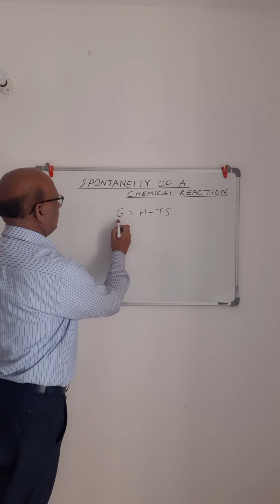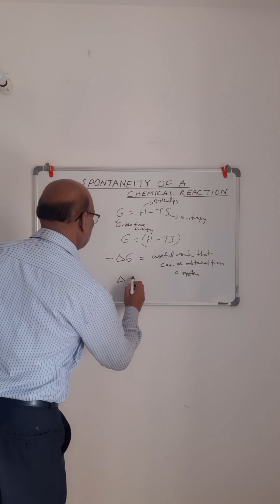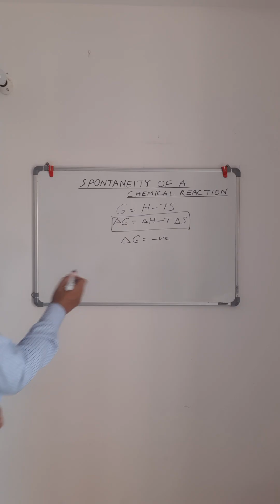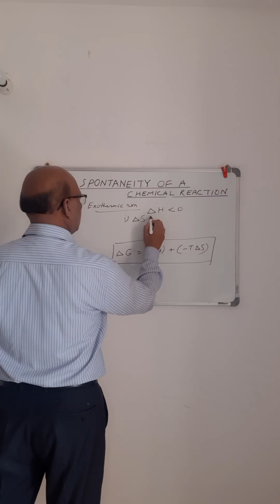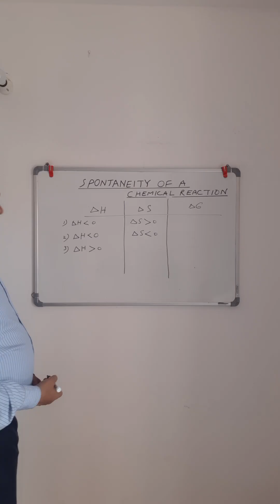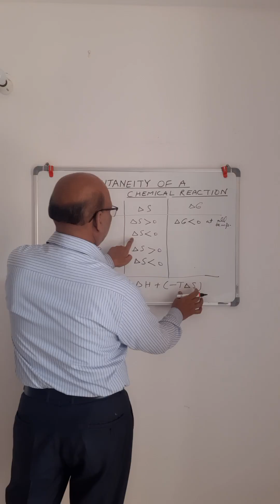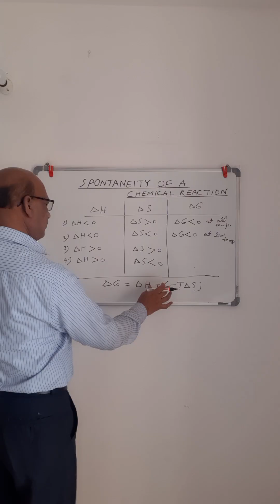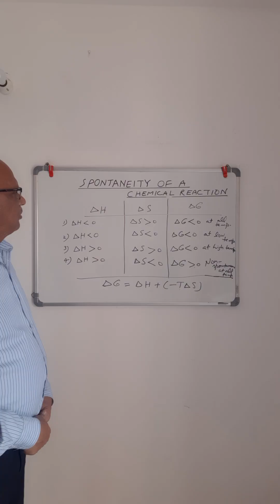SPONTANEITY OF A CHEMICAL REACTION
To find out when a given chemical reaction will be spontaneous or it will never be spontaneous.